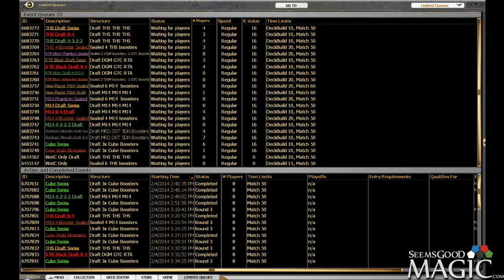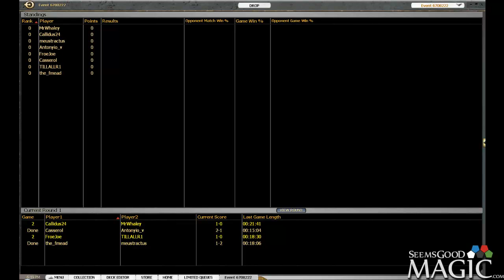Cube #1 Round 1